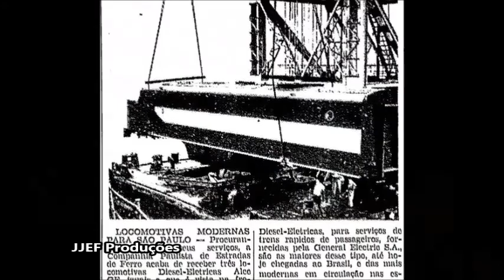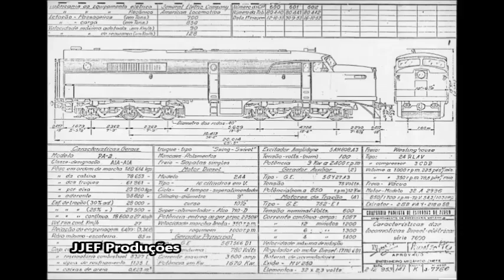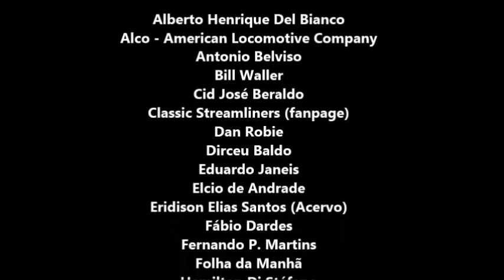Alco PA2 no Brasil - FerroHistória #4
Apenas três locomotivas Alco PA2 rodaram em terras brasileiras, adquiridas pela Cia Paulista de Estradas de Ferro. Vamos conhecer a história dessas máquinas que ganharam o apelido "Jaburu" por causa de seu grande nariz.

VÍDEO SEM FINS LUCRATIVOS, APENAS PARA DIVULGAÇÃO HISTÓRICA!